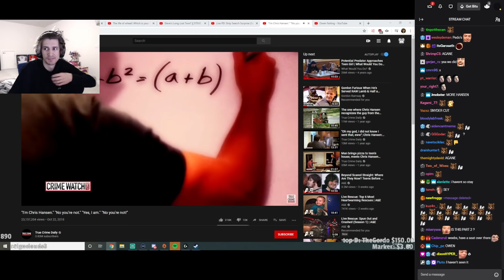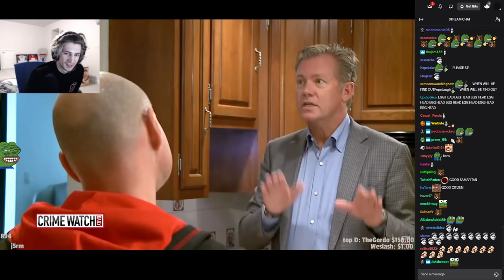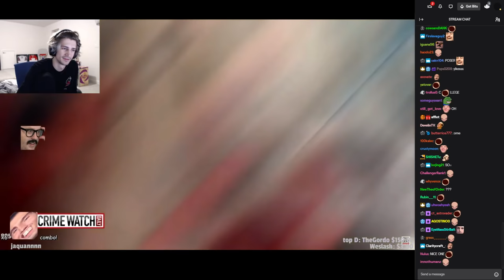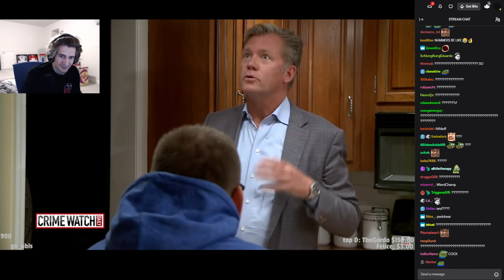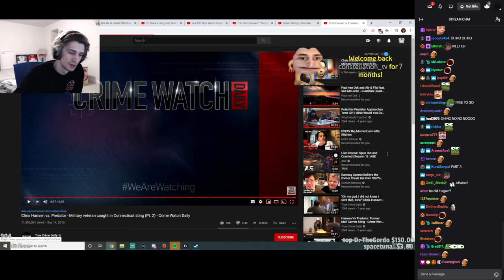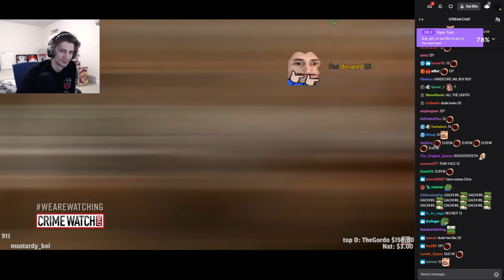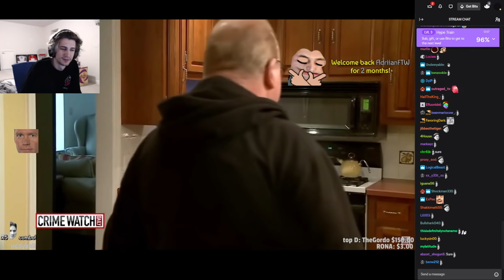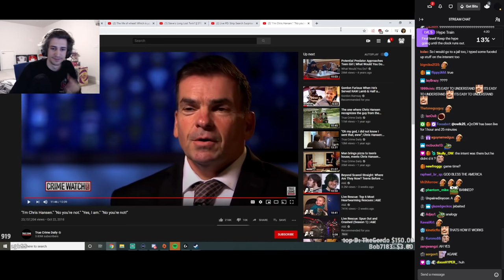xQc reacts to “I'm Chris Hansen." "No you’re not."(with chat)